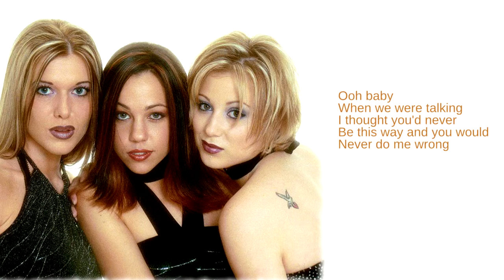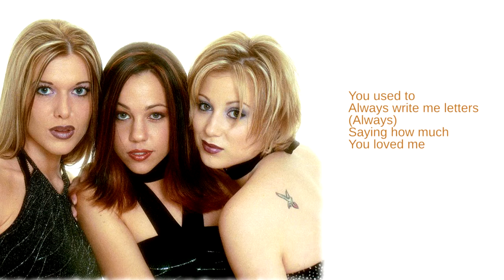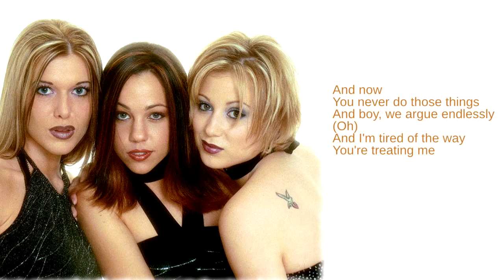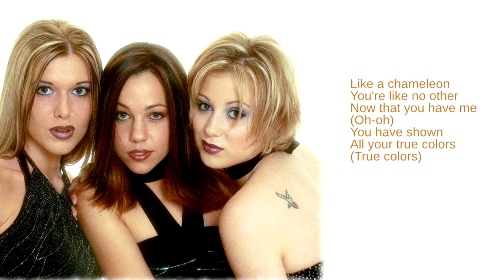3rd Faze: 06. Chameleon (Lyrics)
From their 2001 self-titled album, 3rd Faze

Created as a group in 2000, the all-girl trio signed a deal with GFI productions, which produced the health-conscious kids show, Go For It! The group regularly appeared on the show and performed the theme song. In 2001, the group released their debut album, which failed commercially and critically. In 2002, they were signed to Sony Records and toured with O-Town and Britney Spears. By 2003, the group had disbanded. One single was released.